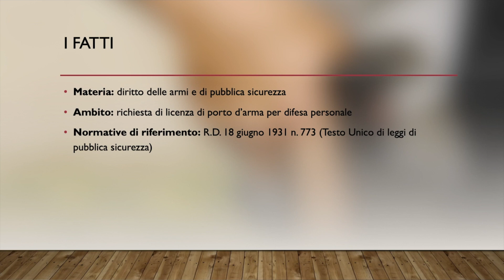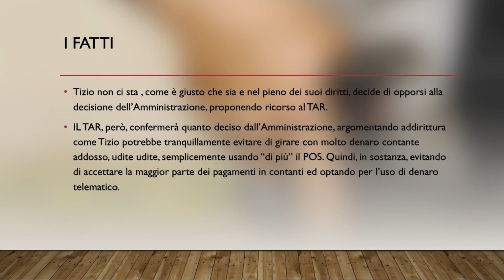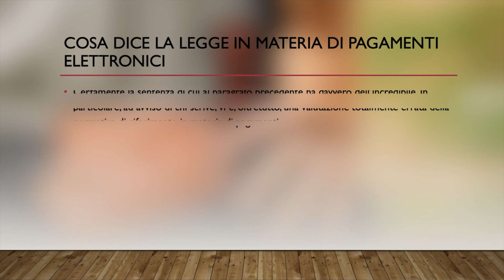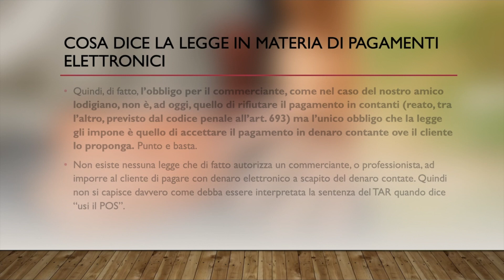Richiesta di porto d'armi da difesa perché gira con molti contanti: cosa dice la legge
La vicenda che stiamo per raccontarvi ha davvero dell’incredibile. Un commerciante lombardo richiedeva il porto d’armi per tutelare la propria persona dal rischio di eventuali rapine in quanto, data la professione svolta, si trovava a girare con molti contanti addosso. Il Prefetto nega la richiesta e lo stesso farà il TAR. I motivi? Continuate a leggere…